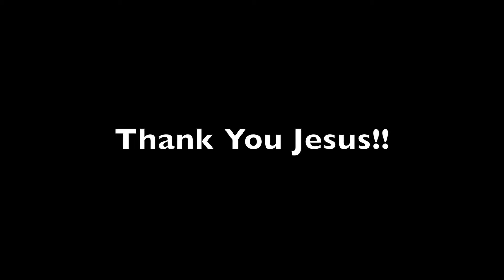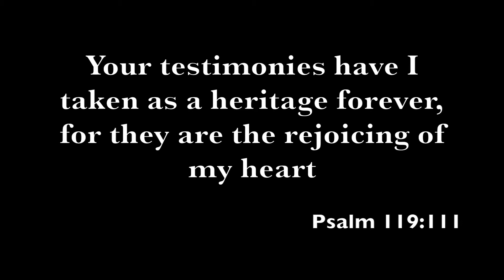South Africa Ministry Trip - Spring 2015 (Testimonies: Part 3)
Daniel Newton is a visionary author and itinerant minister based in Redding, California. He is the founder and director of Grace Place Ministries, a community of passionate believers who seek to fulfill the Great Commission by discipling young adults, ministering around the world, and resourcing the nations. He has traveled to over 35 countries and seen thousands of lives transformed through the Gospel of Grace. Over the last 20 years, Daniel is devoted to raising up mature sons and daughters of God with a clear understanding of grace and the finished work of the Cross. Daniel is also the author of The Lost Art of Discipleship, Never Give Up, and Truth in Tension.

Daniel Newton’s newest book, “The Lost Art of Perseverance” is available now